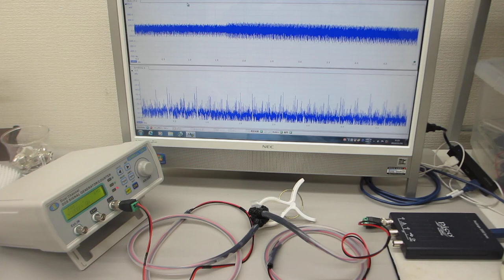オーダーメード対応超音波発振制御プローブの製造技術（特性テスト）